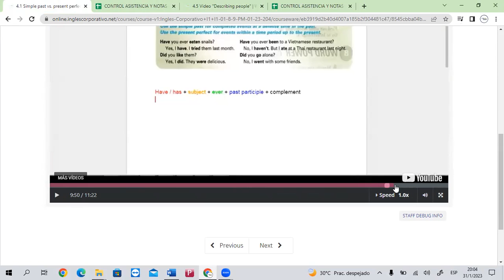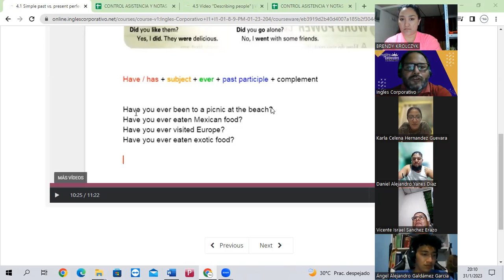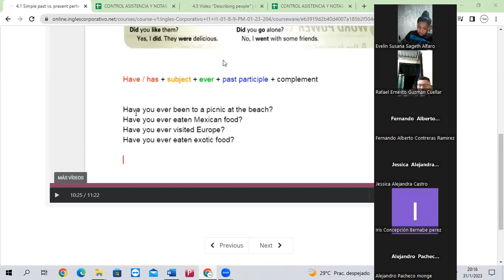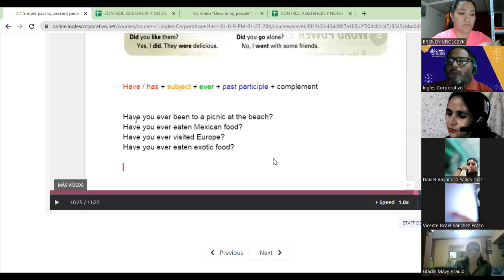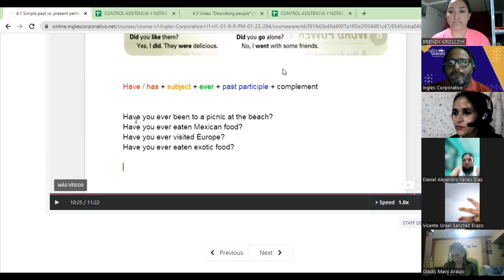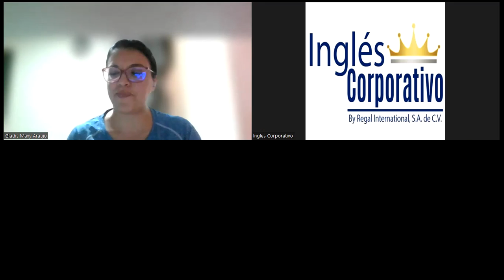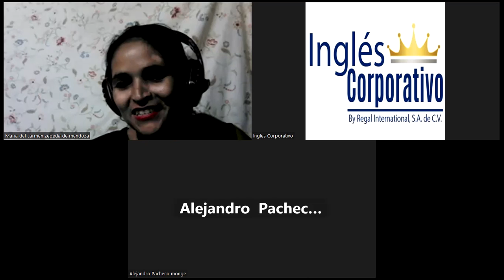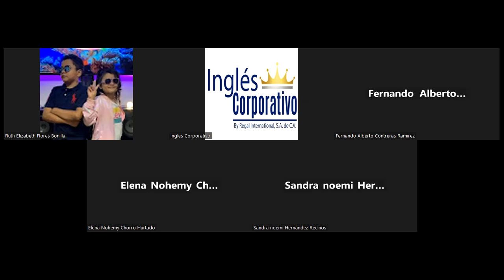Class 10-31-01-2023-FI-REGA-108- Morales Portillo-Questions With Simple Past And Present Perfect